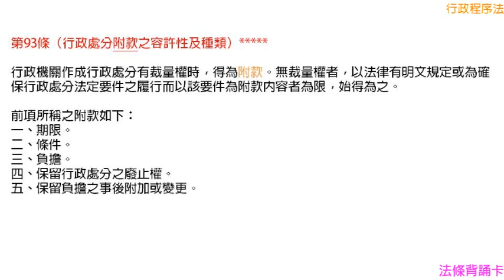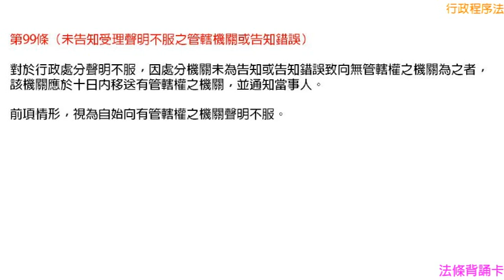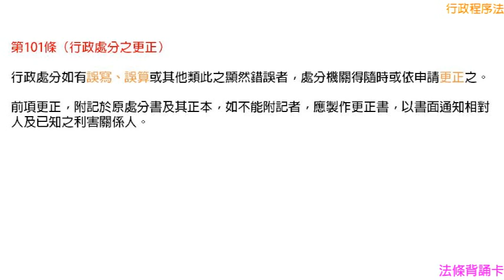[國考大補帖]法條背誦卡-行政程序法-(2-1)行政處分-行政處分之成立